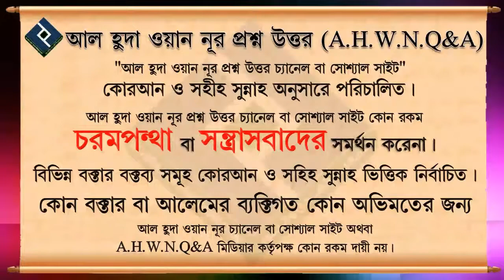তারাবীর স্বলাত সর্বনিন্ম কত রাকাআত পড়া যায় ᴴᴰ┇শাইখ মোহাম্মদ রাশীদ আহমাদ